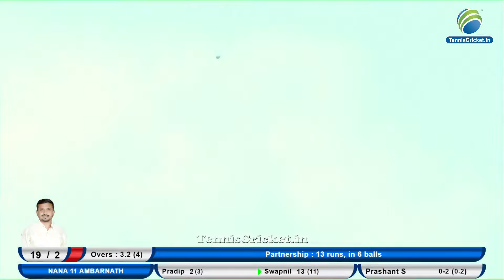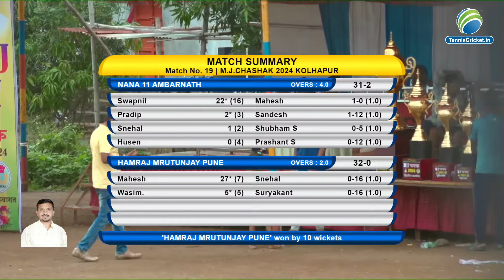Nana 11 Ambarnath ov) vs Hamraj Mrutunjay Pune | M.J CHASHAK 2024